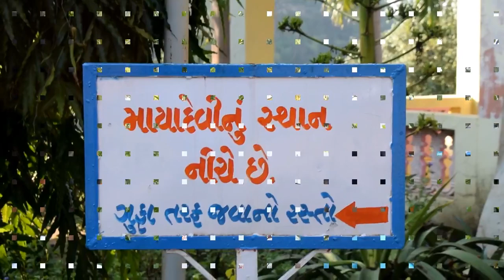માયાદેવી // આહવા ડાંગ // ગુજરાતમાં આવેલુ // ખુબ સુંદર સ્થળ// ત્યાની મુલાકાત લો તમને ગમસે .....